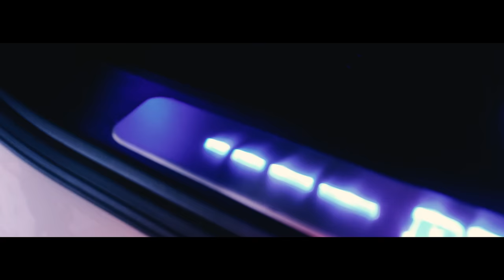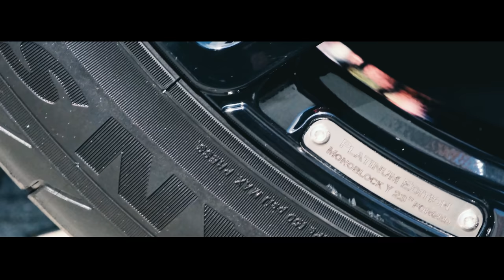HQS Autopflege - Flo poliert die Mercedes G-Klasse "Brabus" auf Hochglanz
Heute könnt ihr mich kurz begleiten wie wir diese G-Klasse aufbereiten, ich finde mit das schwierigste Auto zum aufbereiten weil die Formen eine Vielzahl von Poliermaschinen benötigen um ein gutes Ergebnis zu erzielen.

Leider konnten wir nicht den gesamten Arbeitsverlauf auf der Kamera festhalten, weil es einfach so extrem viel Arbeit war. Wir haben aber dennoch ein paar Ausschnitte für euch festhalten können :) Einen schönen Sonntag, euer Flo.

▬ Verwendete Produkte ▬▬▬▬▬▬▬▬▬▬

▬ Social Media ▬▬▬▬▬▬▬▬▬▬▬▬▬▬▬